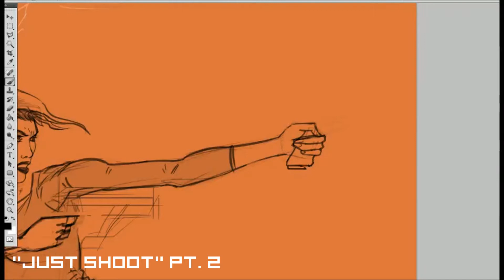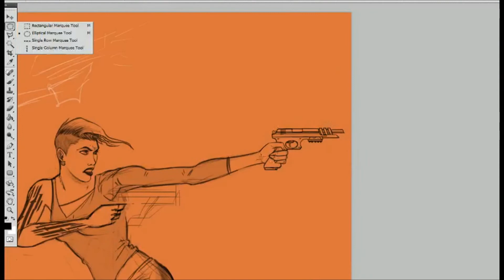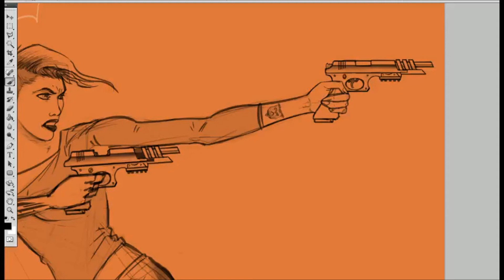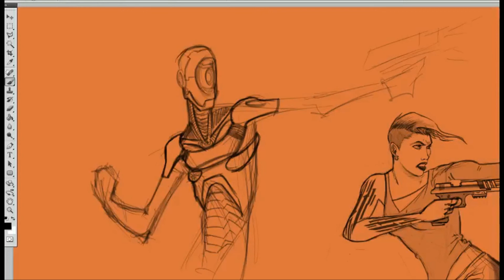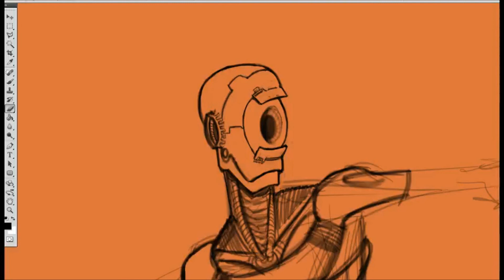Just Shoot pt. 2